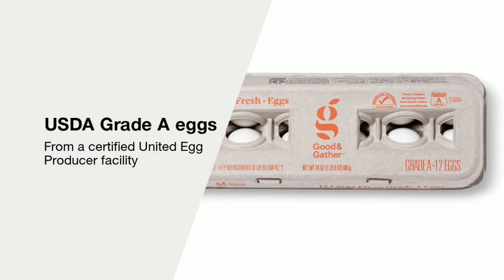Cage-Free Fresh Grade A Large Brown Eggs - 12ct - Good & Gather™(1)